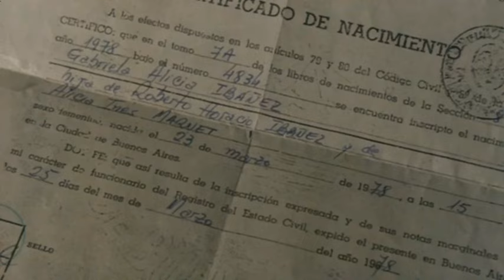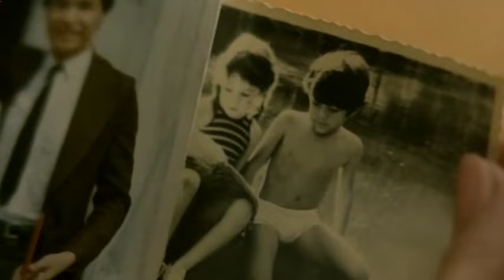La Historia Oficial - Trailer- Tononi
Trailer de La Historia Oficial para Taller de montaje, UNLa